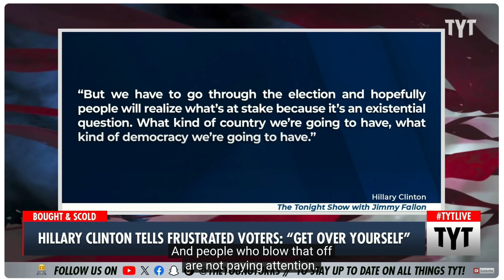Ana Kasparian ANNIHILATES Smug Hillary Clinton And The Democrats Over INSANE STATEMENT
Ana Kasparian called out Hillary Clinton over her insane, smug, and out of touch statements about the upcoming election while on the Jimmy Fallon show. Hillary Clinton showed just how out of touch she is by saying these things on a recent episode of The Tonight Show with Jimmy Fallon. Ana Kasparian let her have it and hit her hard. Ana Kasparian destroyed Hillary Clinton after hearing her say voters should just "get over it" in terms of their choices of Donald Trump and Joe Biden in the 2024 presidential election.